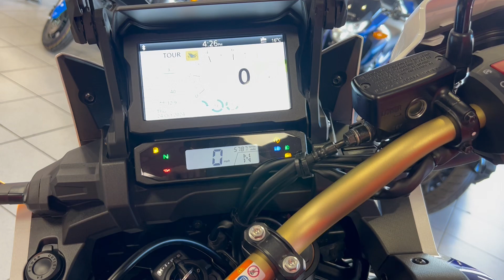2023 HONDA CRF1100L Africa Twin Adventure Sports ES DCT